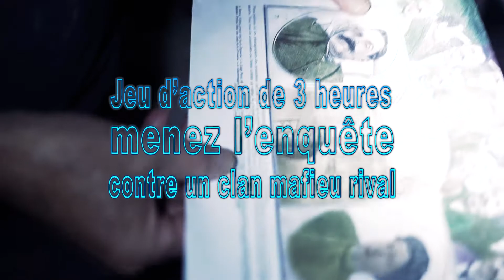Escape Game By night out par Drone Effect